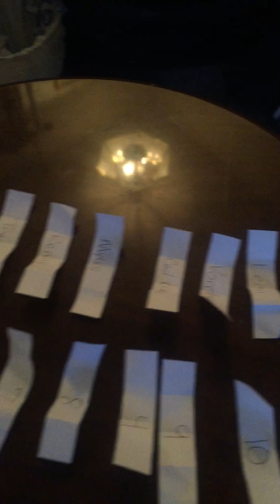Fantasy football 2016